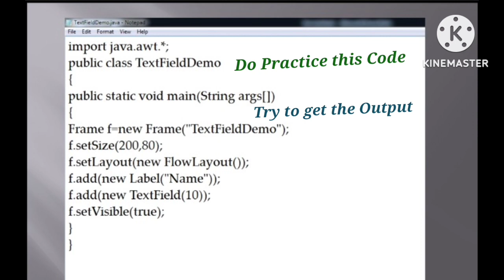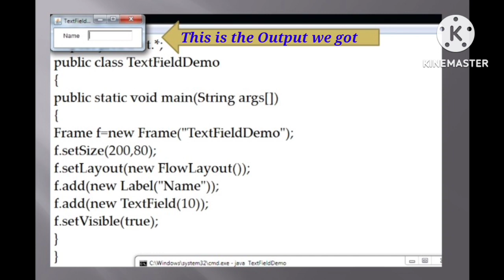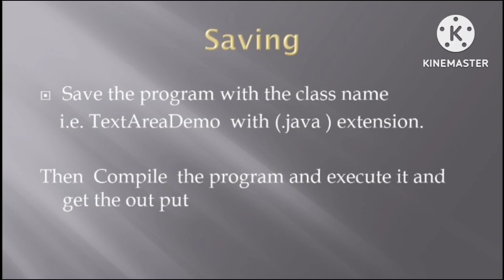Advanced Java Practice Programs